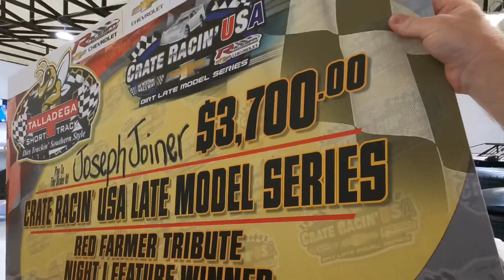Delayed Victory! We Won a Race and Didn’t Know It for Over a Year!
Huge Surprise! We won an Ultimate Super Late Model Series race at Senoia Raceway and had no idea for over a year!

Get our new Flyin’ Floridian shirts and hoodies, as well as other Hunt the Front merch